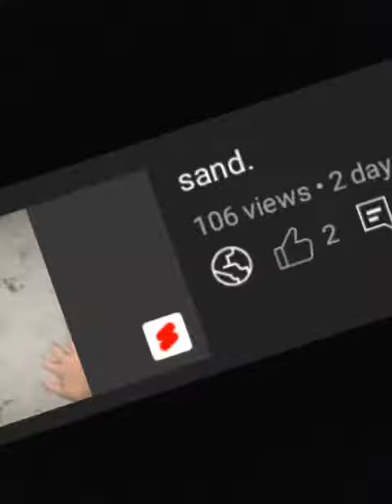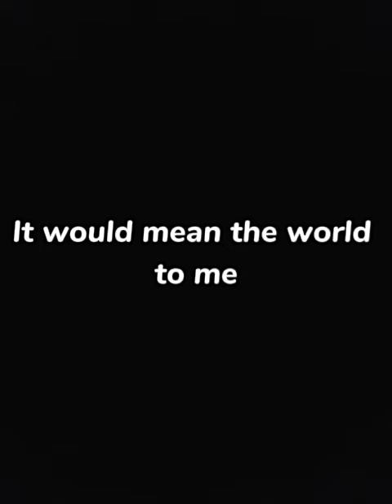My vids about Sand blew up?? | 10 Subs special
and also
Twitch.tv/waxeeluvbees

sand.